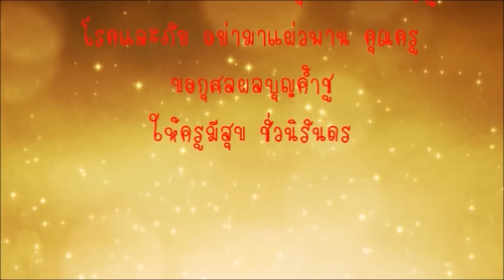เพลงพระคุณที่สาม แด่คุณครูทุกๆท่าน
เพลงพระคุณที่สามนี้ เป็นผลงานการประพันธ์คำร้อง ทำนอง โดย "ครูสุเทพ โชคสกุล"
ซึ่งเป็นท่านเดียวกับที่ได้เคยฝากผลงานไว้กับเพลง แม่พิมพ์ของชาติ

ขอขอบคุณเพลง พระคุณที่สาม ขับร้องโดย นักร้องร้องประสานเสียงจาก ธรรมศาสตร์คอรัส

เพลงพระคุณที่สาม
ครูบาอาจารย์ ที่ท่านประทาน ความรู้มาให้
อบรมจิตใจ ให้รู้ผิดชอบ ชั่วดี
ก่อนจะนอน สวดมนต์อ้อนวอนทุกที ขอกุศล
บุญบารมี ส่งเสริมครูนี้ให้ร่มเย็น
ครูมีบุญคุณ จะต้องเทิดทูน เอาไว้เหนือเกล้า
ท่านสั่งสอนเรา อบรมให้เรา ไม่เว้น
ท่านอุทิศ ไม่คิดถึงความยากเย็น สอนให้รู้ จัดเจน
เฝ้าแนะ เฝ้าเน้น มิได้อำพราง
* พระคุณที่สาม งดงามแจ่มใส แต่ว่าใครหนอใคร
เปรียบเปรย ครูไว้ ว่าเป็นเรือจ้าง
ถ้าหากจะคิด ยิ่งคิดยิ่งเห็น ว่าผิดทาง
มีใครไหนบ้าง แนะนำแนวทาง อย่างครู
บุญเคยทำมา ตั้งแต่ปางใด เรายกให้ท่าน
ตั้งใจกราบกราน เคารพคุณท่าน กตัญญู
โรคและภัย อย่ามาแผ้วพาน คุณครู ขอกุศลผลบุญค้ำชู
ให้ครูมีสุข ชั่วนิรันดร ให้ครูมีสุข ชั่วนิรันดร . . . .